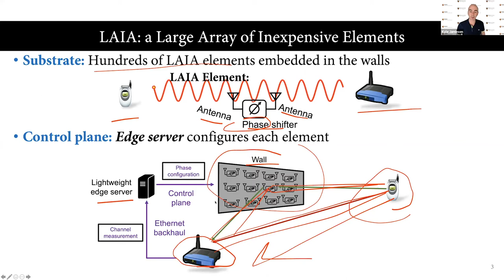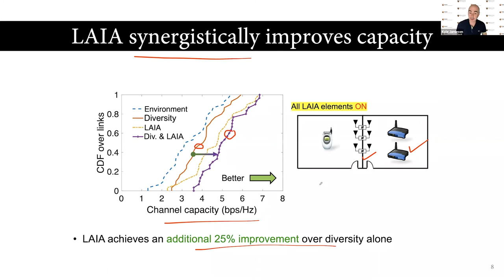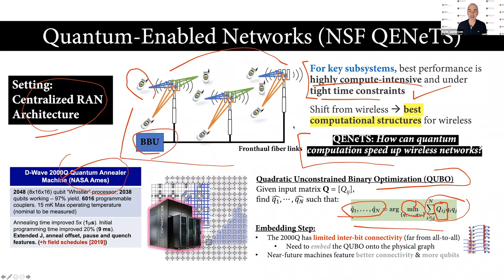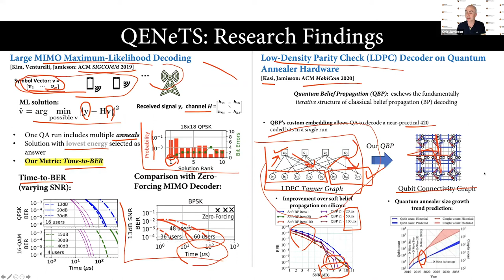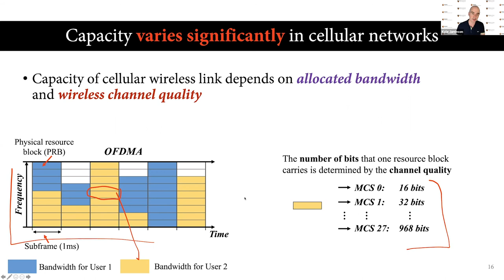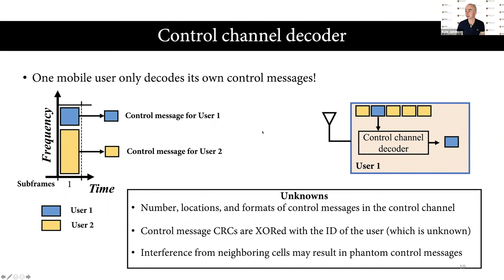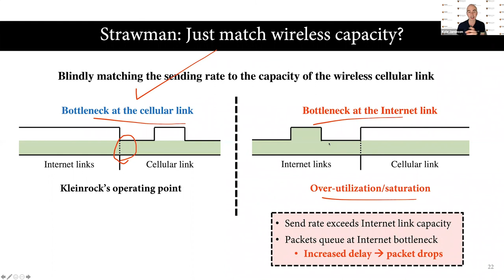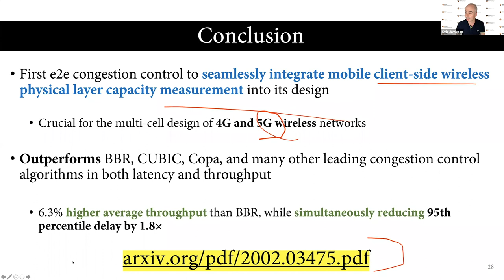End-to-End Congestion Control for Wireless Networks, Kyle Jamieson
Wireless networks are becoming ever more sophisticated and overcrowded, imposing the most delay, jitter, and throughput damage to end-to-end network flows in today’s internet. We therefore, argue for fine-grained mobile endpoint-based wireless measurements to inform a precise congestion control algorithm through a well-defined API to the mobile’s wireless physical layer. Our proposed congestion control algorithm is based on physical-layer bandwidth measurements taken at the endpoint, and captures the latest 5G New Radio innovations that increase wireless capacity, yet create abrupt rises and falls in available wireless capacity that the sender can react to precisely and very rapidly. We implement a proof-of-concept prototype of the measurement module on software-defined radios and the sender and receiver in C. An extensive performance evaluation compares our system head to head against the leading wireless-aware and wireless-oblivious congestion control protocols proposed in the research community and in deployment, in mobile and static mobile scenarios, and over busy and quiet networks. Results show 6.3% higher average throughput than BBR, while simultaneously reducing the 95th percentile delay by a factor of 1.8×.
Kyle Jamieson is an Associate Professor in the Department of Computer Science at Princeton University and Honorary Reader at University College London.  His research focuses on building mobile and wireless systems for sensing, localization, and communication that cut across the boundaries of digital communications and networking.  He received the B.S. (Mathematics, Computer Science), M.Eng. (Computer Science and Engineering), and Ph.D. (Computer Science, 2008) degrees from the Massachusetts Institute of Technology.  He then received a Starting Investigator fellowship from the European Research Council, a Google Faculty Research Award, and the ACM SIGMOBILE Early Career Award. His group’s talk at SIGCOMM 2020 can be viewed